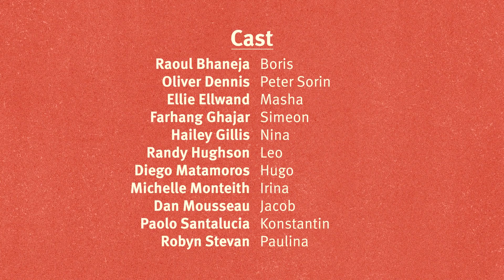The Seagull (trailer)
It's unanimous! The reviews for The Seagull are in, and critics are raving about the this powerful play, which is packed with 11 masterclass performances. After sold-out preview shows and a crowd-pleasing opening night, there has been an overwhelming surge of love forThe Seagull! Watch the trailer to see for yourself!

Director: Daniel Brooks
Associate Director: Frank Cox-O'Connell
Costume Designer: Snezana Pesic
Lighting Designer: Jason Hand
Sound Designer: Thomas Ryder Payne
Set Designer: Shannon Lea Doyle
Stage Manager: Robert Harding